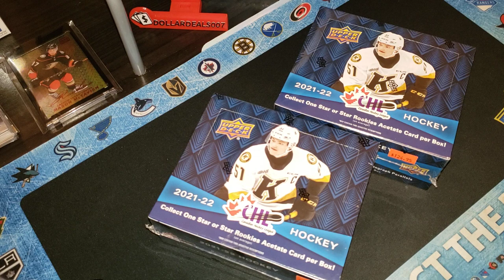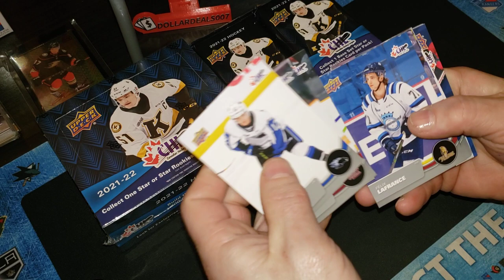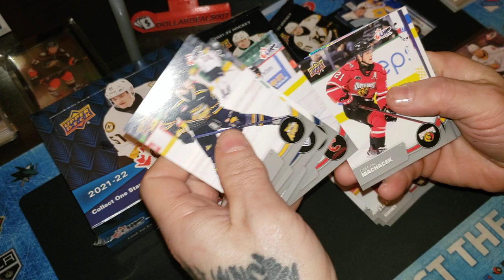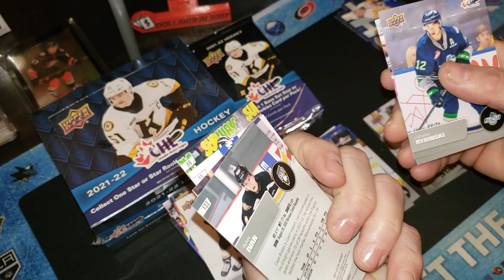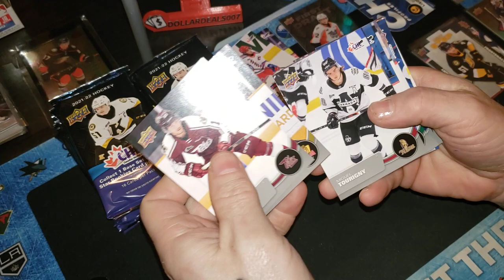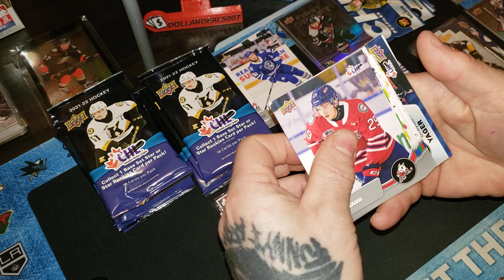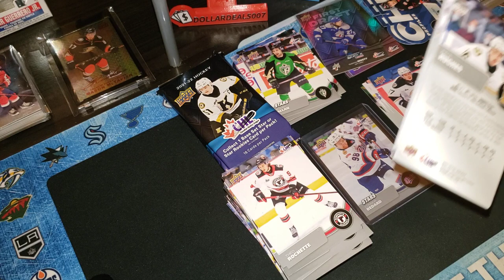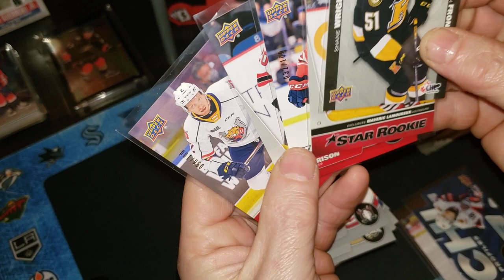2021-22 Upper Deck CHL Hockey 2 Box Break - The race is on in the NHL to tank for this guy 🏒